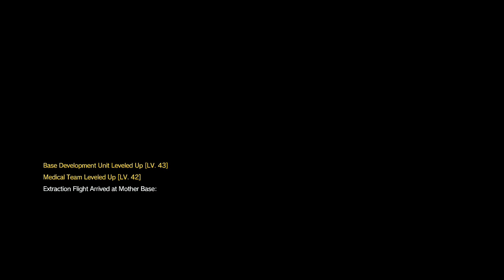Pain in the Ass Mission 2